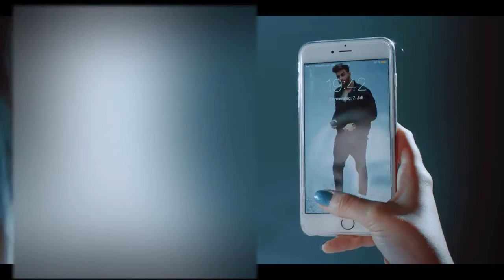TeufelRed - Numero Deamon